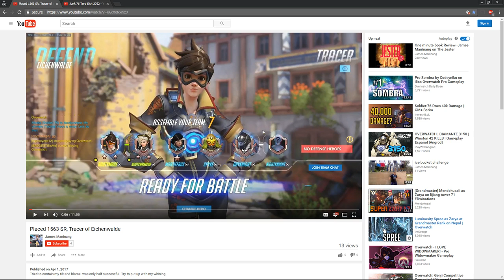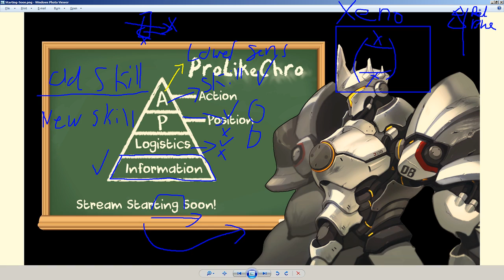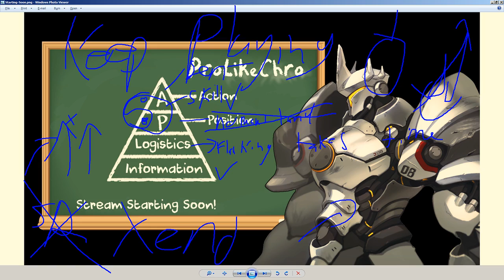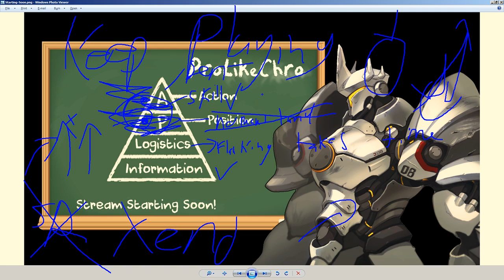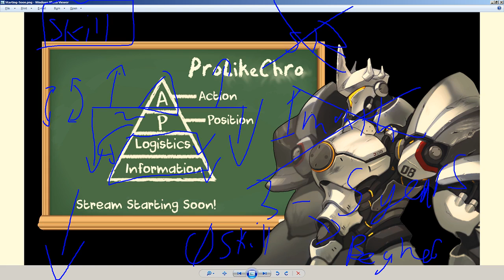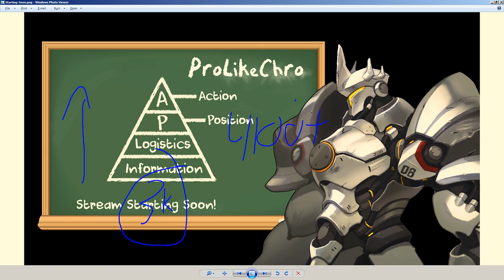Chro - SubReview - BootyMage - Tracer 1650